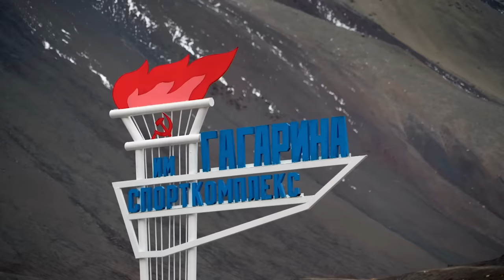Des colonies russes installées en plein coeur de la Norvège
Avec ses enclaves installées depuis 90 ans en Norvège, la Russie n'a plus de frontières et s'étend même jusqu'aux terres scandinaves.